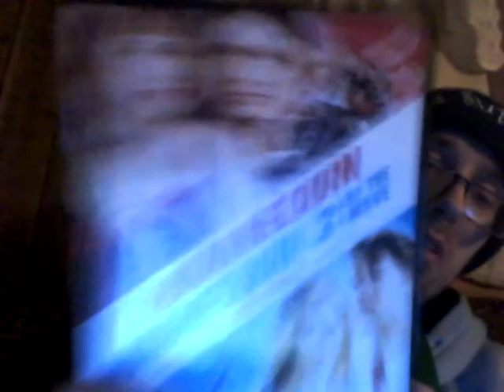Energy Drink Show 10-25-20!